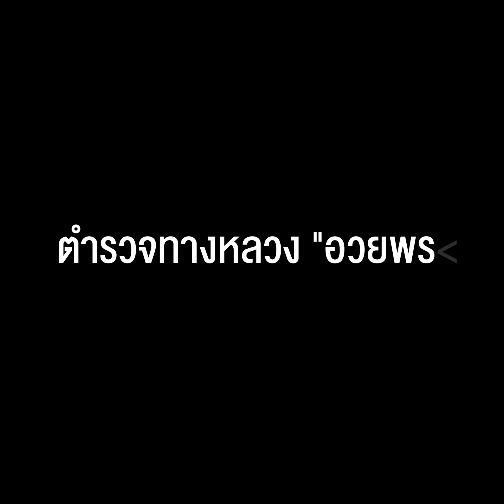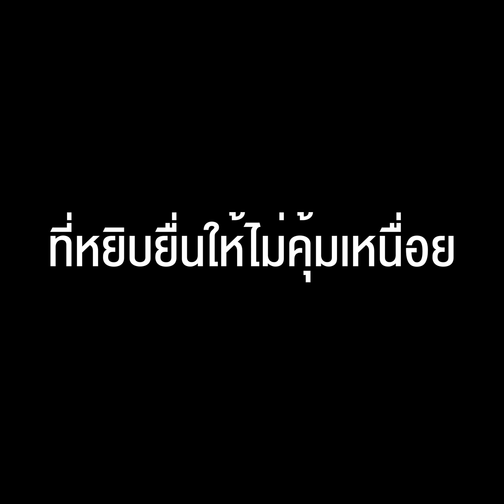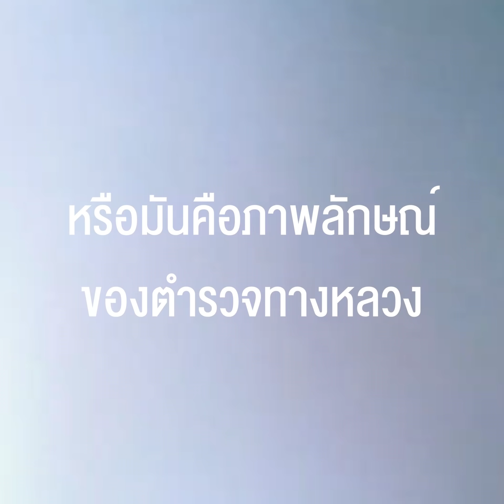หน้าที่ของตำรวจทางหลวง